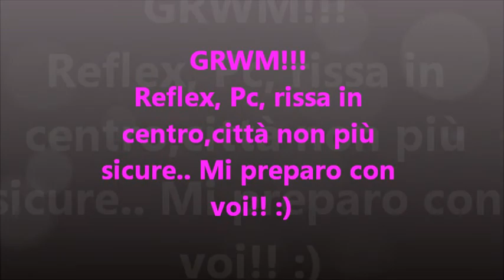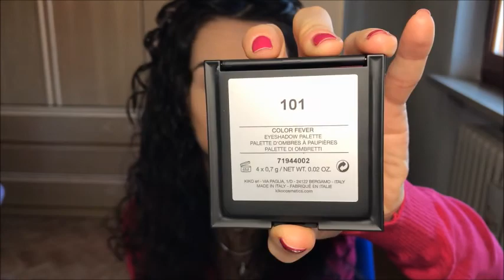GRWM!! 💄 | Pc, reflex, rissa a 5 metri dal negozio..MI PREPARO CON VOI!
Ciao ragazze!!
Oggi un grwm! Ho approfittato del fatto che dovevo prepararmi, per chiacchierare un po' con voi!
Un bacio !

Seguimi anche su INSTAGRAM e sulla mia pagina FACEBOOK!

Baci!!! :)

Chiara